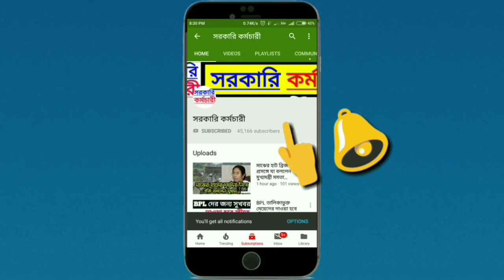CBI কে সমস্ত গোপন তথ্য ফাঁস করলেন কুণাল ঘোষ | জেনে নিন কি বললেন তিনি | Big Breaking News Today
Kunal ghosh news
Cbi news
Rajib Kumar